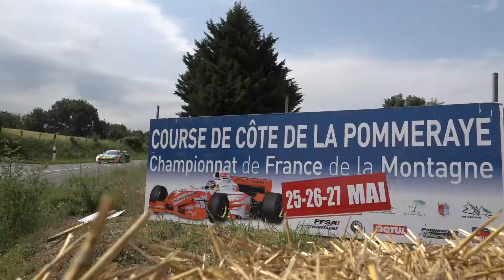308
La Pommeraye 2018